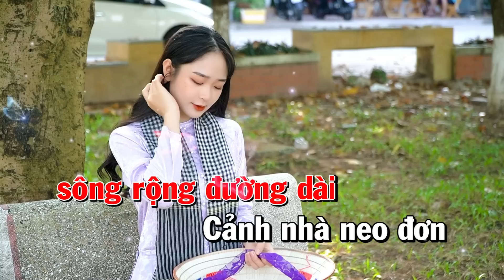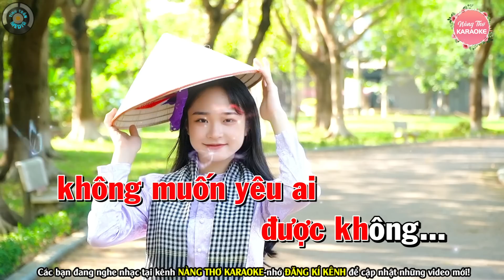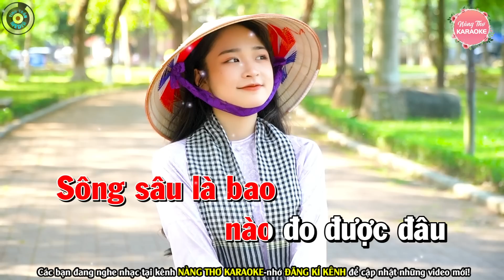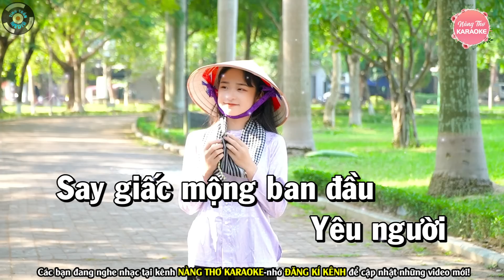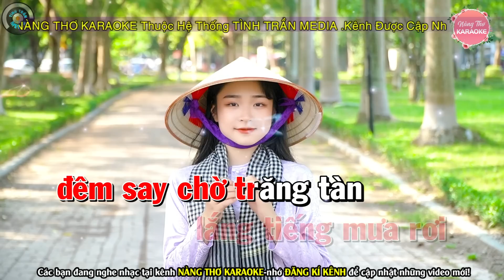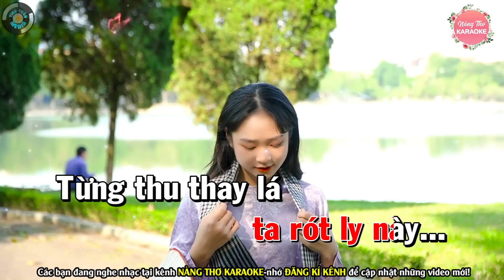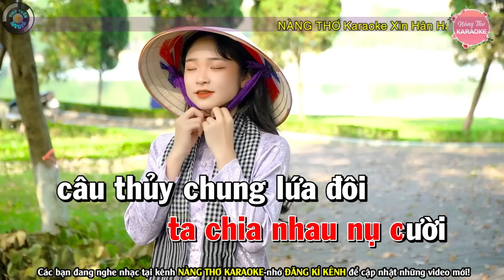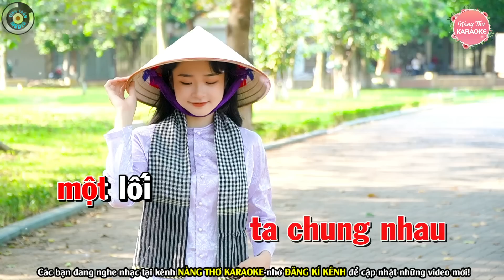Duyên Phận Karaoke Bolero Nhạc Sống Tone Nữ - Nhạc Tết 2023 | Nàng Thơ Karaoke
Bài hát : Liên Khúc Duyên Phận
Sáng tác : Nhiều Tác Giả
Thể loại :  karaoke
trình bày : Nàng Thơ Karaoke